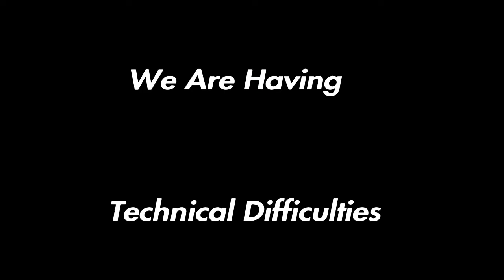Gta FckBois| Covert Ops Pacific Standard Hei- I Mean Operation